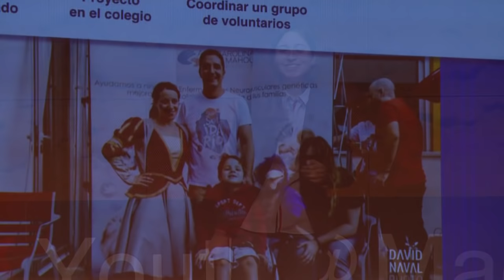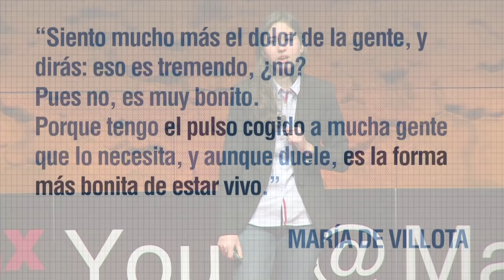Voluntariado como forma de vida | Leticia García | TEDxYouth@Madrid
Hay muchas cosas que los jóvenes pueden hacer en los fines de semana, y no todo lo que leemos en la prensa sobre ello es positivo e inspirador. Pero hay jóvenes comprometidos que dedican su tiempo a los demás y aprenden de los que más sufren que hay que saber vivir el momento y experimentar el dolor para llegar a ser lo mejor que podemos ser.

Leticia es coordinadora de voluntariado para una Fundación con sede en Madrid que cuida a niños con enfermedades raras , y es una activista a favor del voluntariado en jóvenes como forma de compromiso, aprendizaje y felicidad.